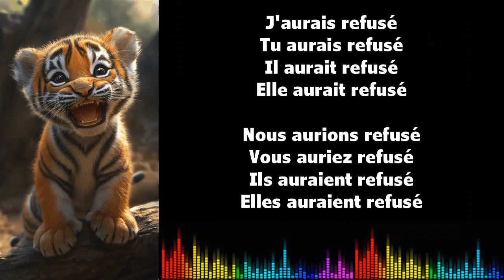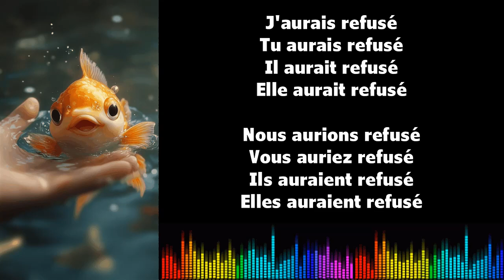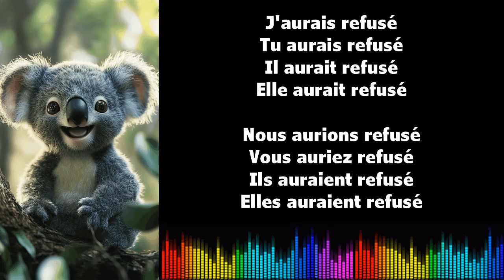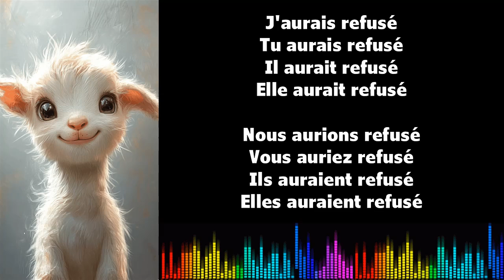♫ 通过音乐学习法语 ♫ I REFUSER I Conditionnel Passé